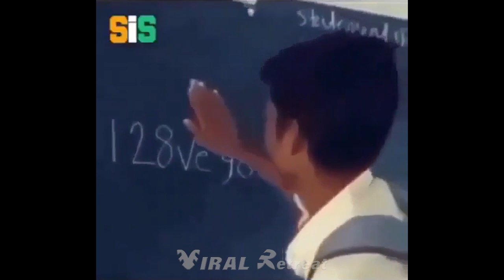➤NEW Funny MEMES COMPILATION – November 2018 | V1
CREDITS (Instagram):

dank.se*xual             ~ (No "*")
poods.is.daddy
_booligan_
Sew_wee_side
michaelisokay
godofmemesx
ryd4r
_dankster_
memesmychild
aidanabouttobedead
nipple.twister
juul.mp4
nonsense.mp4
greasy.but*thole       ~ (No "*")
not_ur_memes_
cozy_campfires
nathanx280
spookys.meme.shack
goosnav
dictator_fizz
lufffffyy
tchotchke.mp4
mason.chill
snicker.breat